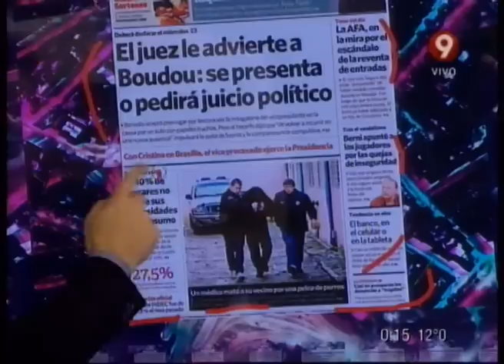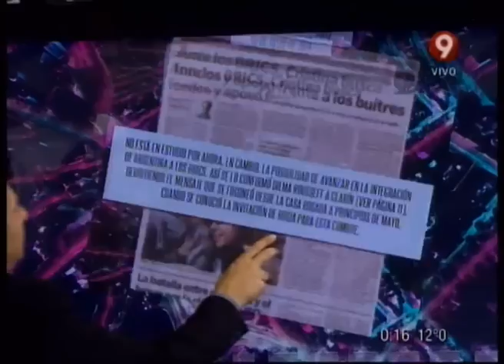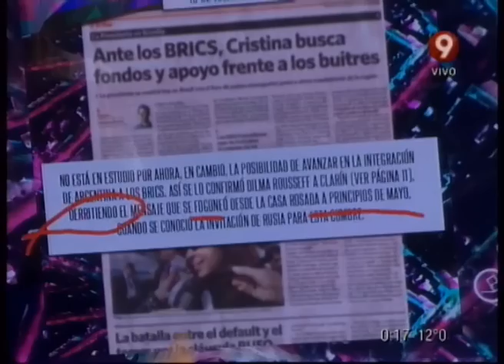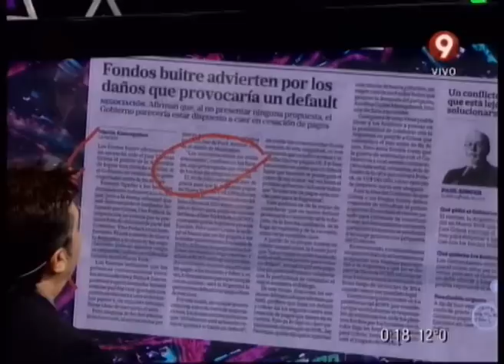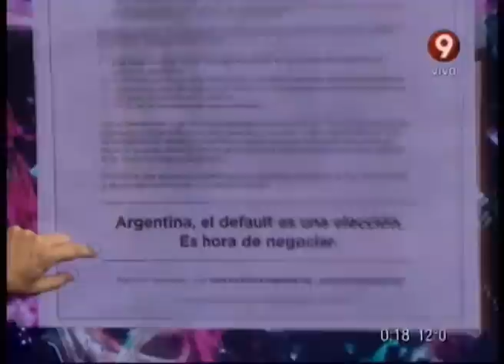DETRAS DE LAS NOTICIAS - 16-07-14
SECCION: DETRAS DE LAS NOTICIAS - 16-07-14